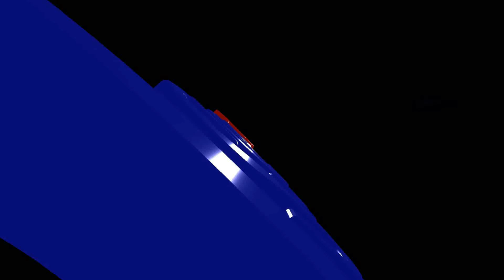Refki Ridwan, Tak Hanya Notaris NonBlock, Tapi Prodi MKn Se Indonesia Juga di Undang